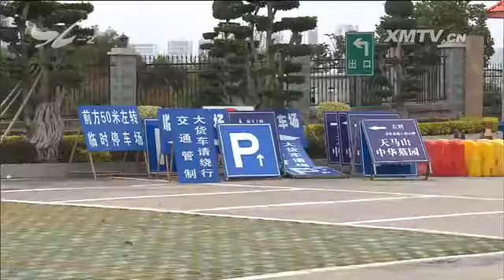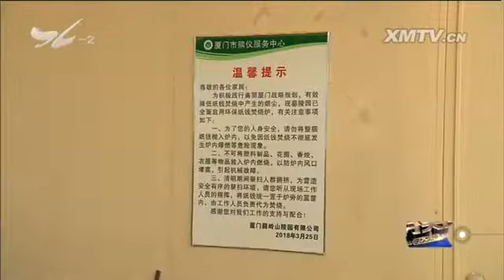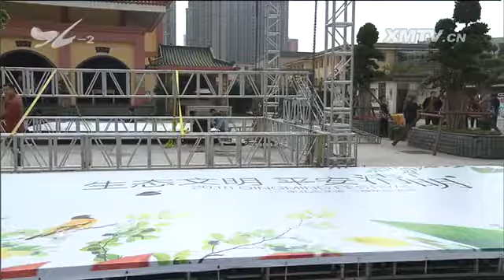绿色祭扫 生态殡葬 十分关注 2018.04.02 - 厦门电视台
栏目名称：绿色祭扫 生态殡葬 十分关注 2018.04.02 - 厦门电视台

　　随着清明节的临近，从3月31日开始，我市正式启动今年的清明祭扫工作，岛内外的各大墓园在上个周末迎来了今年清明祭扫的客流小高峰。位于岛内的薛岭山陵园仍然承
担了今年清明期间我市最大的祭扫客流压力。按不完全统计，目前，薛岭山墓园的骨灰总量接近10万份，其中包括寄存骨灰近3万份、墓穴骨灰超过6000份、墙壁葬骨灰1
万多份、地下公墓骨灰2万多份，以及长期无人认领的骨灰2万多份。那么，今年我市的清明祭扫工作有哪些重点和难点？应对这持续大半个月的祭扫大客流，我市的民政部门以
及各大墓园都做了哪些准备呢？